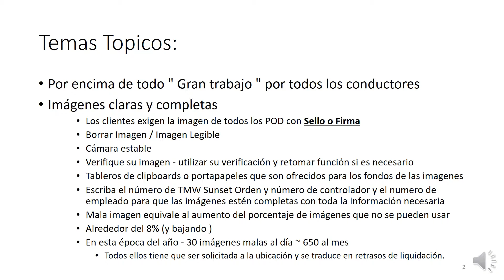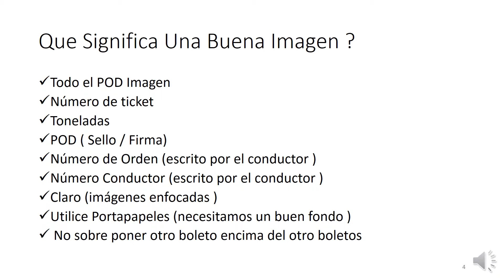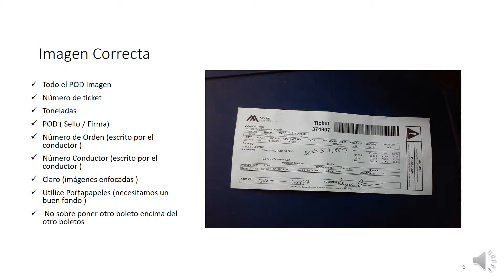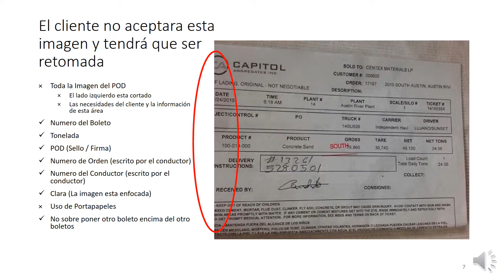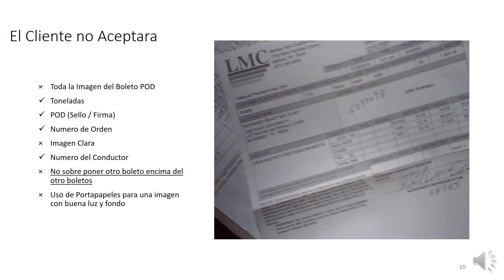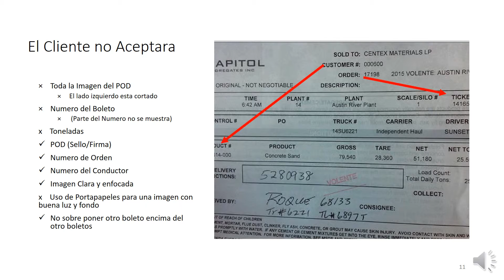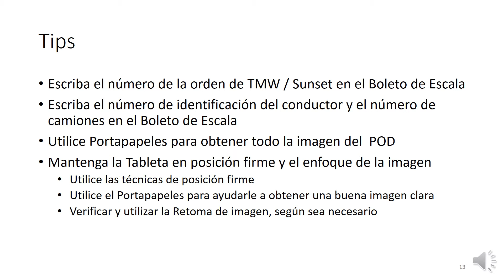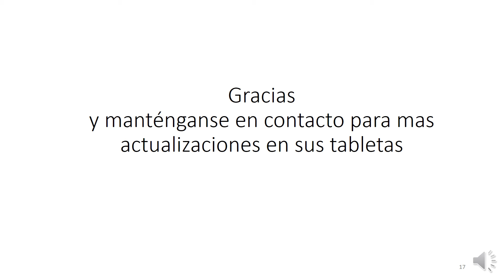Sunset Logistics Entrenamiento de Sugerencias Pra Capturar Las Mejores Imagenes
En este video repasasremos que tipos de imagenes son las que nuestros clientes quieren de parte de nosotros para poder ser (cobrados y listos para ser liquidados) con todas las imagenes.